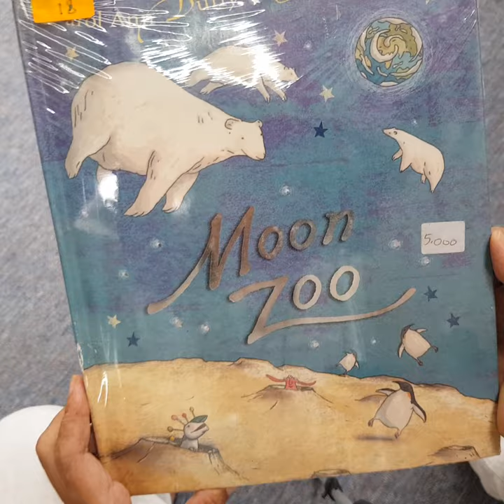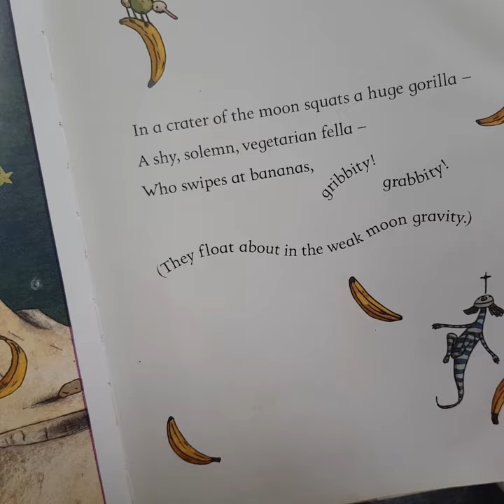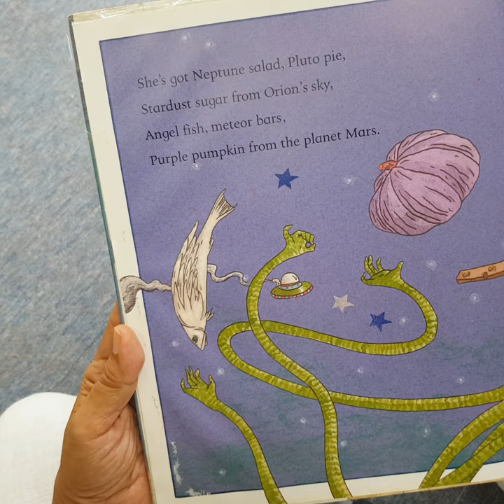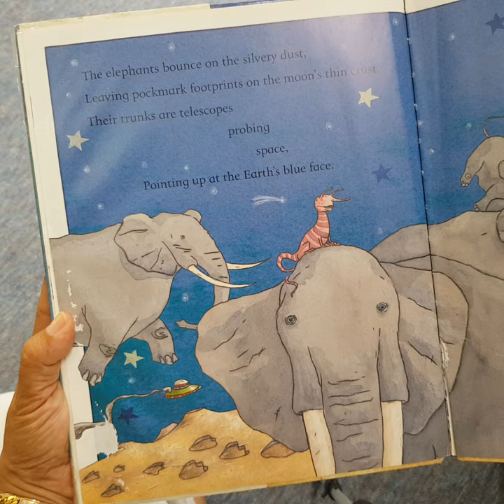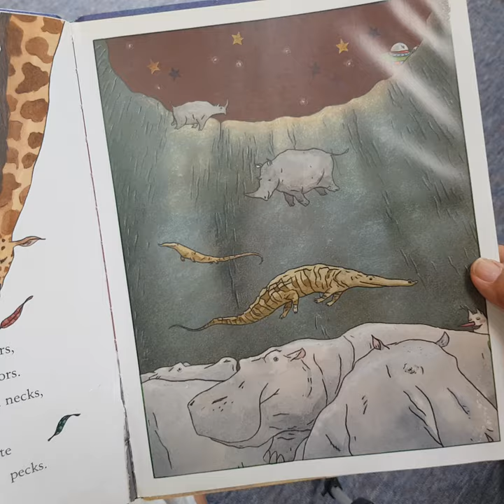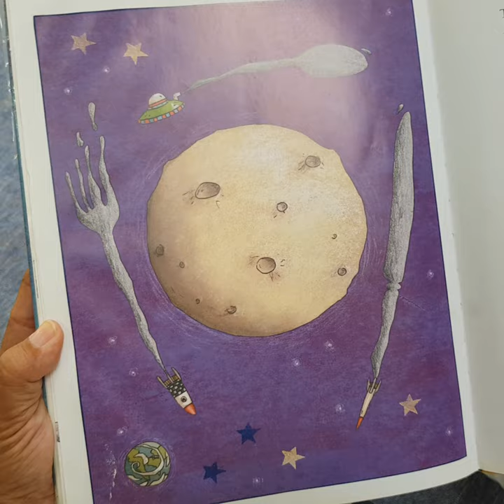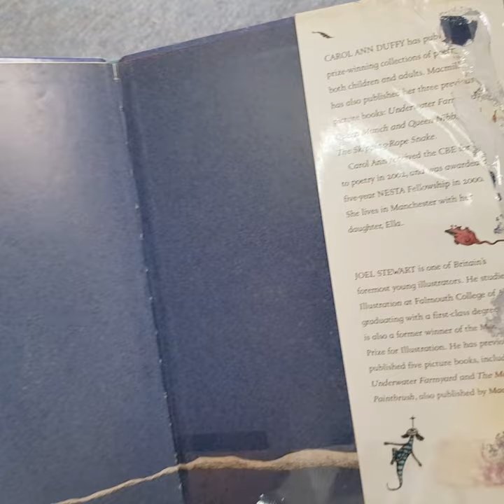cover Moon Zoo storybook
Imagining the zoo on the moon, the zoo keeper is an alien with 8 tentacles feed the animals and they lived as in the real zoo on earth.